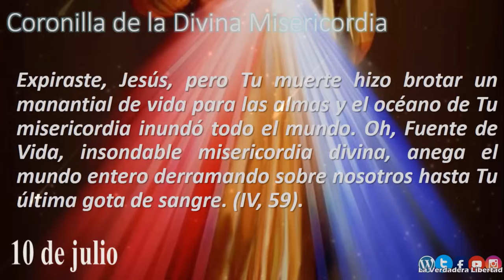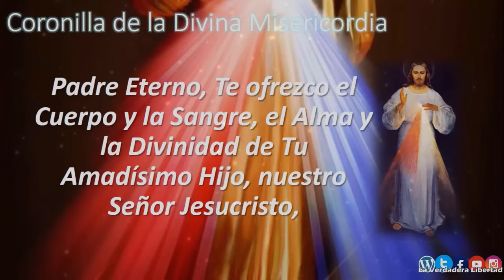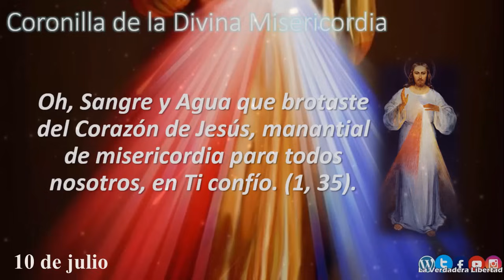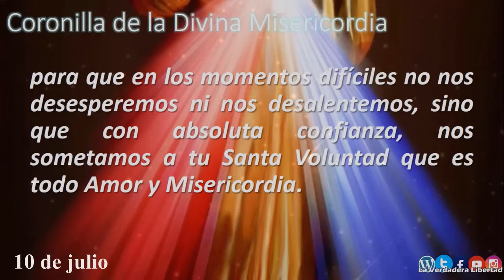📿Coronilla a la Divina Misericordia 10 de julio